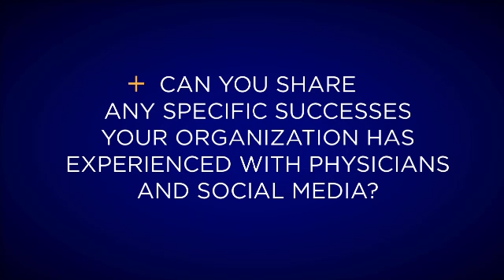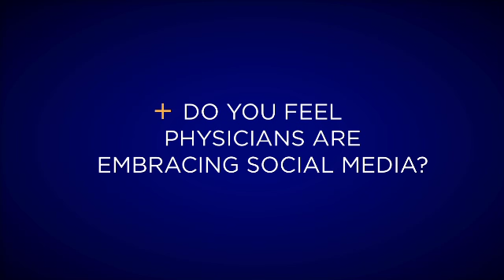SHSMD 2010 Perspectives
Healthcare Marketers Share Insights and Ideas with the MD News Network at SHSMD 2010 in Chicago